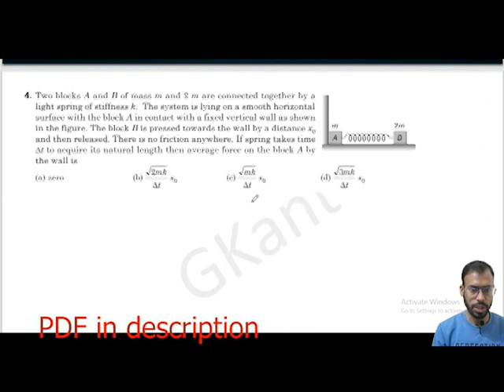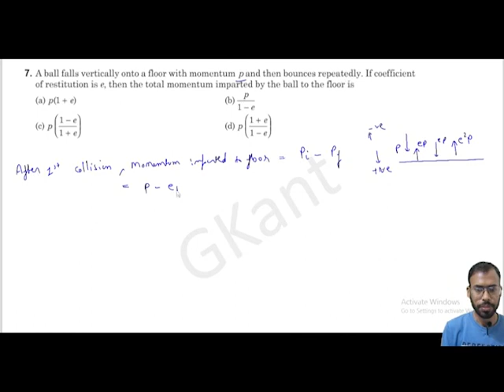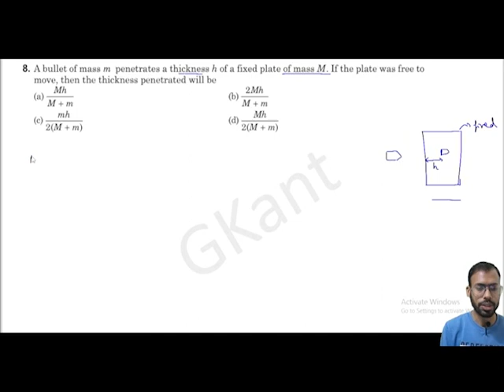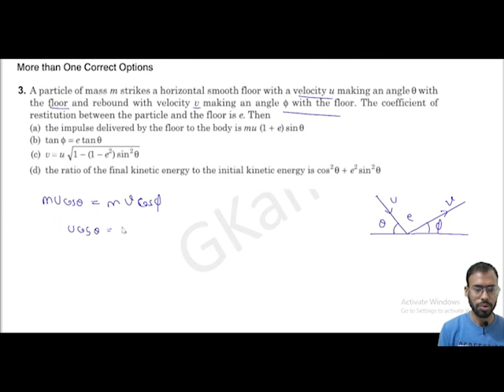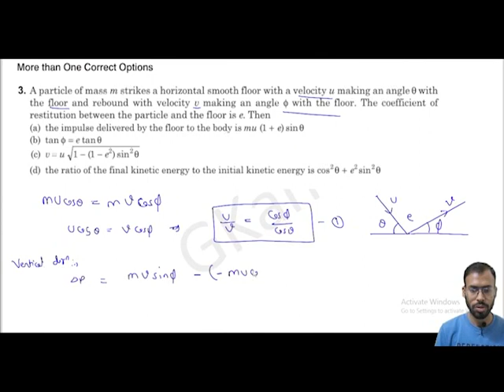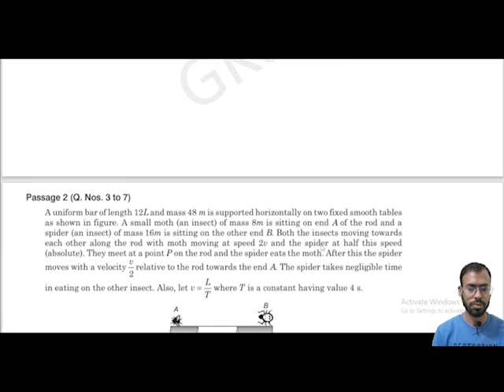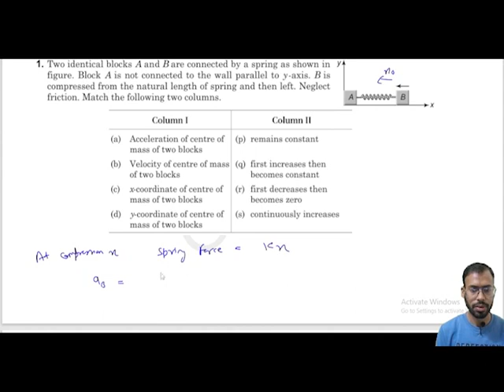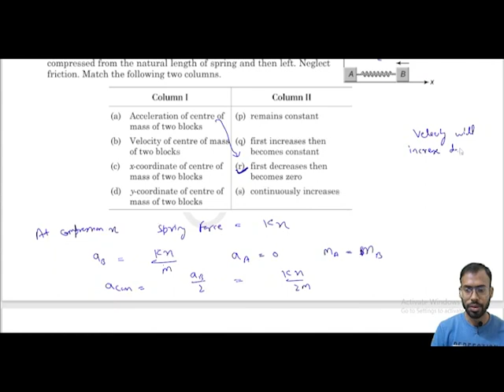Class 11 || Physics || Centre of Mass (COM) || Lecture 13 || DC Pandey Questions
Topics discussed -
1)DC Pandey Questions
2)For JEE MAINS & ADVANCED